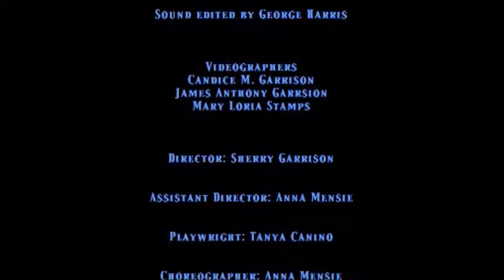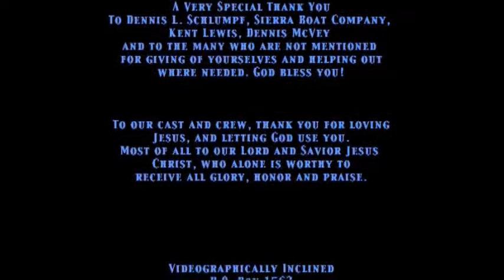God with Us 2003 Christmas Musical 1